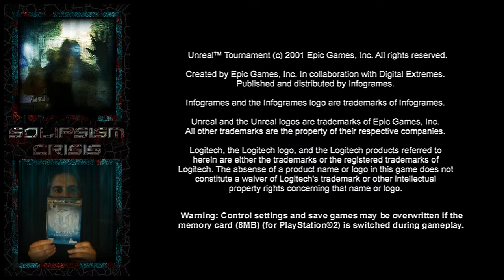One Man Ramble : Unreal Tournament